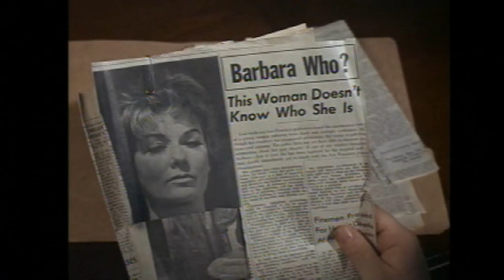Have You Taken the Ride? Ironside TV Series - The Movie That's Absolutely Awful!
Raymond Burr as Robert T. Ironside
Don Galloway as Det. Sgt. Ed Brown
Don Mitchell as Mark Sanger
Barbara Anderson as Officer Eve Whitfield
Elizabeth Baur as Fran Belding
Gene Lyons as Commissioner Dennis Randall
Johnny Seven as Lt. Carl Reese
Lee Miller as Policeman
Barry Cahill as Sgt. Miller
Joan Pringle as Diana Sanger
Lorraine Gary as Nurse Green
George Murdock as Capt. Walter Finch
Dennis McCarthy as Charlie King
Dane Clark as Mr. Todd
Michael Bell as Al Carter
Don 'Red' Barry as Capt. Dennis Barnes
Ann Doran as Dora Copeland
Bill Quinn as Medical Examiner
Jason Wingreen as Bell Captain
Gail Bonney as Secretary
Ron Pinkard as Activist
Robert Karnes as 3rd Policeman
Bill Baldwin as Reporter
Don Stroud as Albee
Richard Anderson as Darren Sanford
Roger Perry as Brodie
Simon Scott as Carmine De Bello
Paul Carr as Dr. Burroughs
Ned Romero as John Walala
Bill Fletcher as Arnie Simms
William Bramley as Bert Martin
James McCallion as Bartender
Art Metrano as Burt Blake
Fred Lerner as 1st Detective
Sandy Ward as George
Ross Sherman as Dave
Warren Stevens as District Attorney Clayton
James Gregory as Arnold 'Bakey' Baker
Joseph Campanella as Curtis Whitney
William Shatner as Bill Parkins
Bill Bixby as Dr. Gallin
Burr DeBenning as Dean Kendall
Shelly Novack as Deputy Earl Muncey
Dana Elcar as Bill O'Brien
Phillip Pine as Francisco Ortega
Felton Perry as Charlie Tattersall
Mel Scott as Ralph Fellows
Henry Beckman as Clark Andrews
Robert Ellenstein as James B. Gerard
Anne Whitfield as Carol Barker